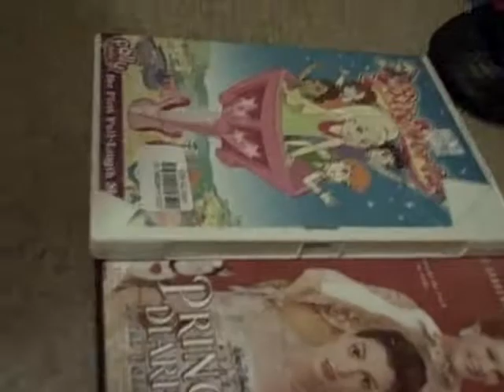Sleepover Diary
Piggy and Bongo have some strange dreams at their sleepover!